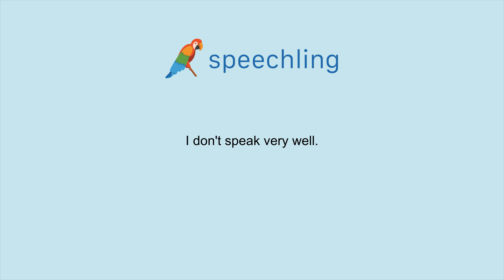How to say "I don't speak very well." in Spanish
Male Voice:
No hablo muy bien.

Male Voice Translation:
I don't speak very well.